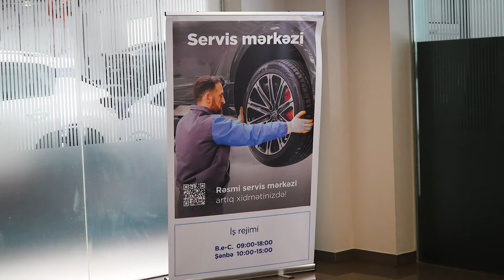CHANGAN Servis Mərkəzinin yoxlanışı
🛠️CHANGAN Servis Mərkəzində Çin rəsmi istehsalçı tərəfindən yoxlanış və təlimlər aparıldı.
CHANGAN-ın Çindən olan mütəxəssisləri mərkəzdəki avadanlıq və prosedurları diqqətlə incələyib işçilərin bilik və bacarıqlarını artırmaq məqsədilə müxtəlif təlimlər keçirdi. Bu auditlər və təlimlər müştəri məmnuniyyətini maksimum dərəcədə artırmaq və CHANGAN xidmətlərinin qlobal standartlara uyğun olmasını təmin etmək məqsədi daşıyır.

Servisimiz:
🔹 Həftə içi 5 gün saat 09:00-18:00;
🔹 Şənbə günləri 10:00-15:00 xidmətinizdədir.

📍 Əhməd Rəcəbli 40B